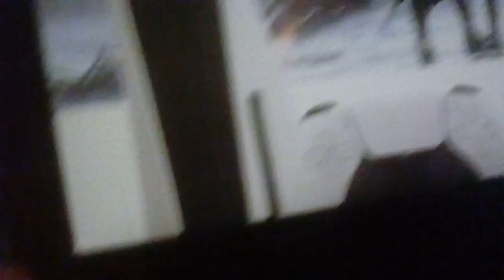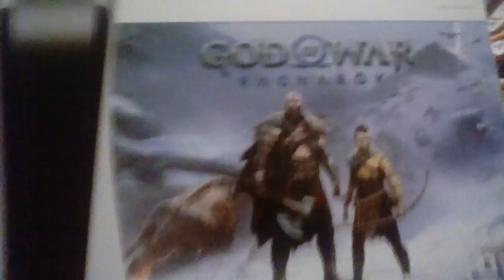I'm crying right now and shock !!!!!!!!!!!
I was so shock what I got today!